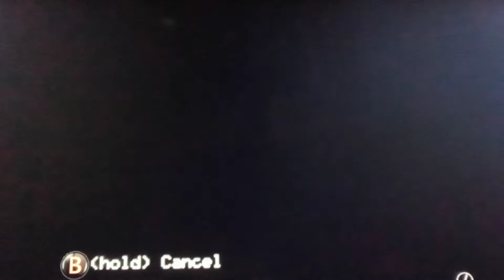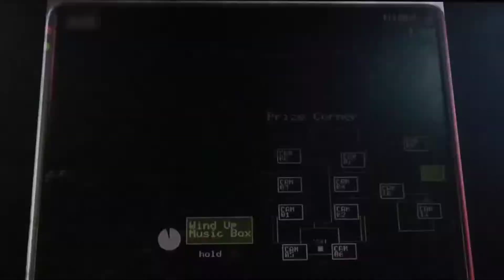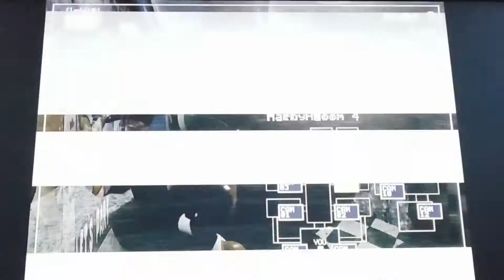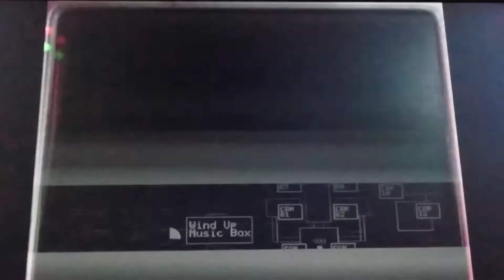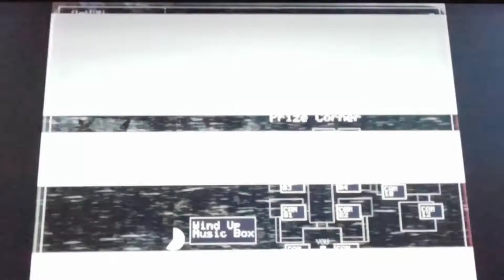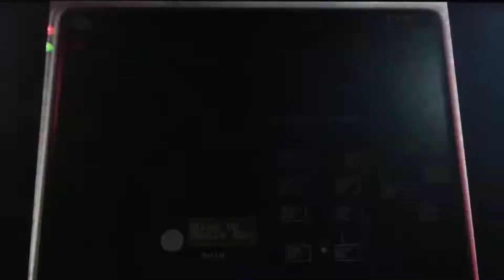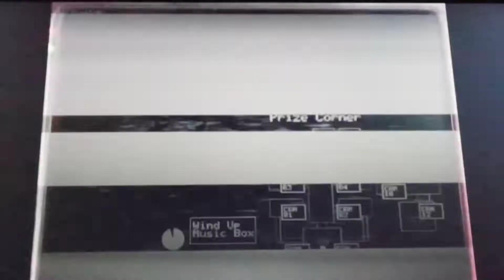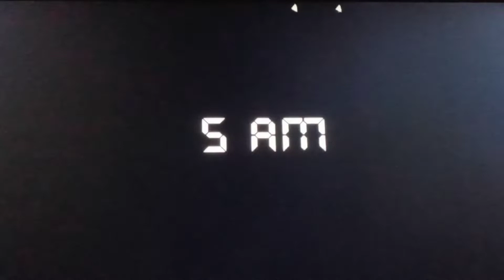Five Nights at Freddy's 2 (Night 2)